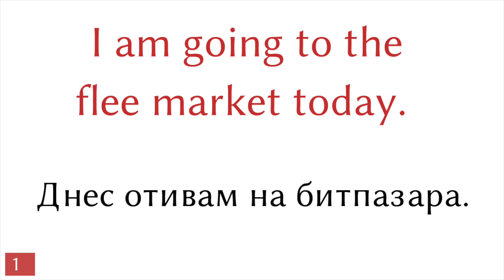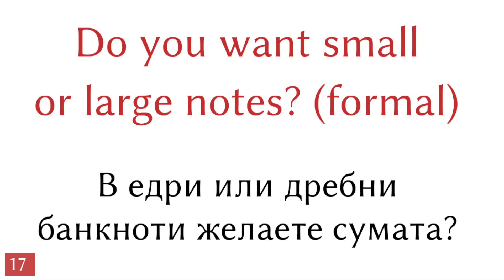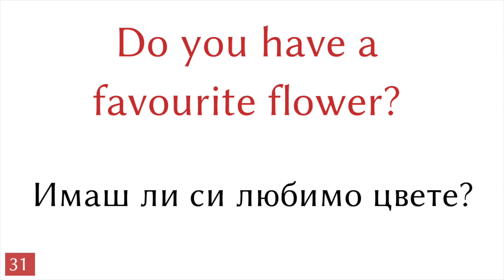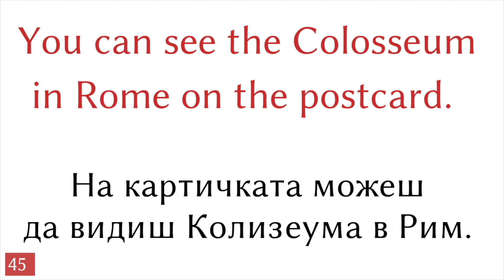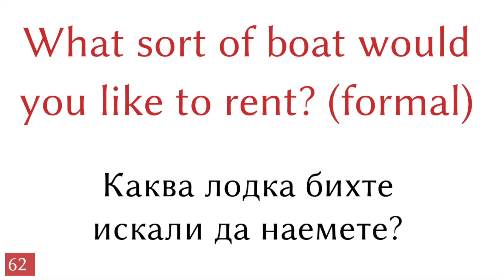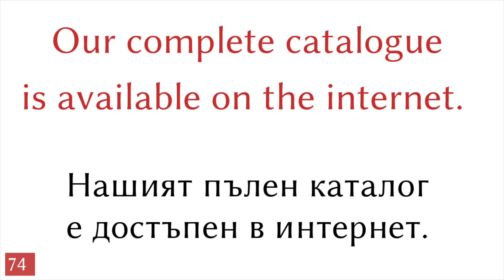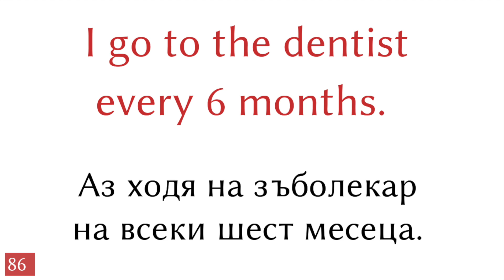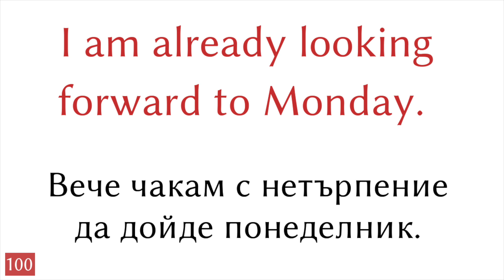100 фрази - английски език - български език (100-11)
100 фрази - английски език - български език

Помогни ми и се абонирай

▼▼▼ Още видеоклипове ▼▼▼